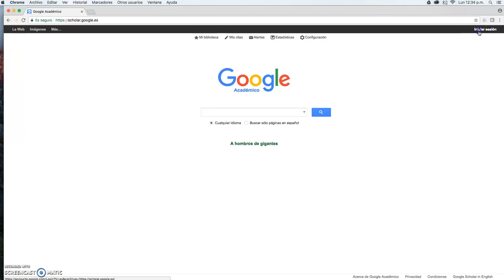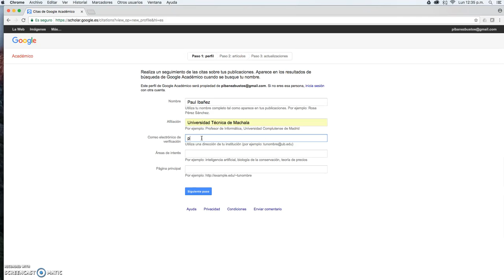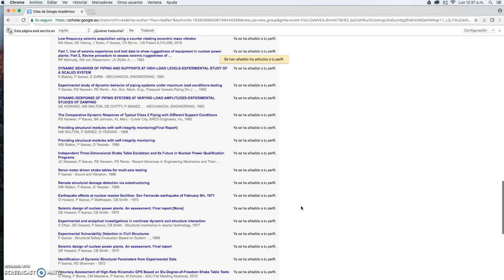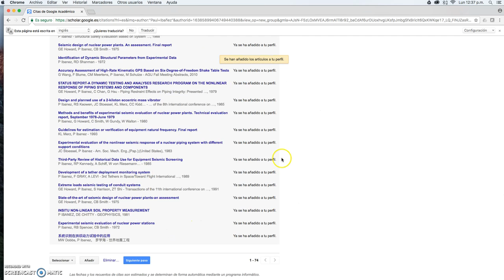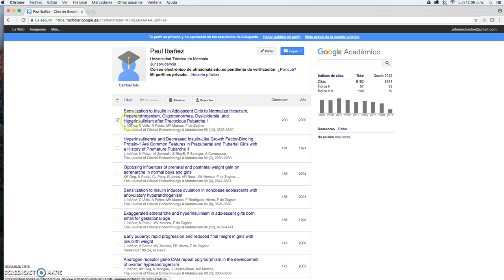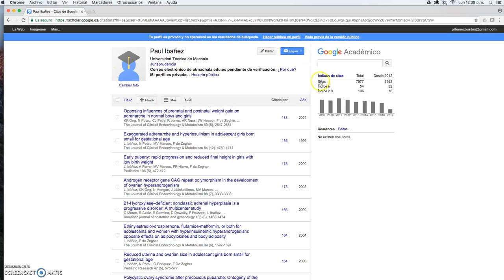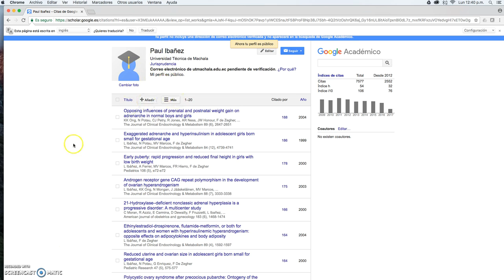¿Cómo creo una cuenta en Google académico?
Como crear y gestionar una cuenta en Google académico paso a paso .